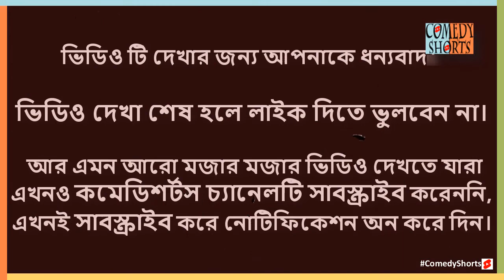আগুন আছে, সিগারেট ধরাবো - বাকিটা ইতিহাস Baker Vai Power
Natok: KothaoKeuNei